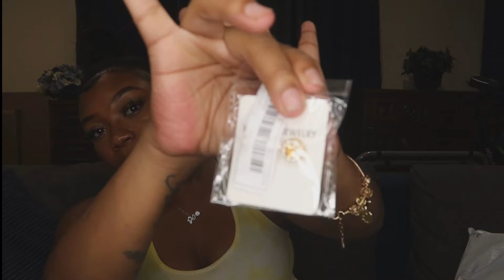HUGE SHEIN TRY ON HAUL | SUMMER 2021